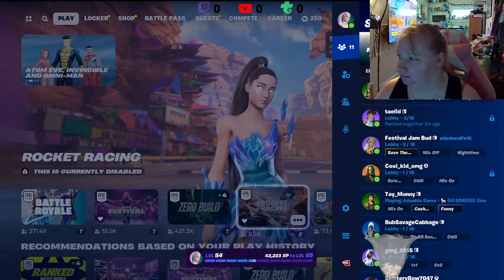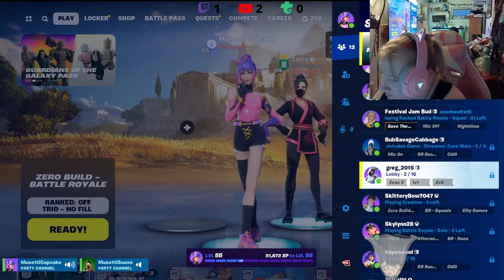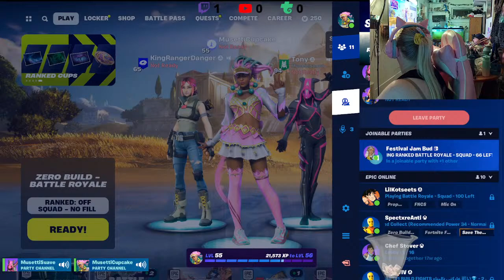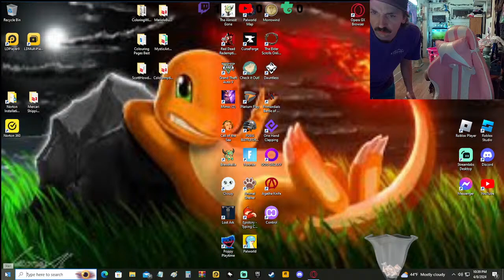Late Night Fortnite... Should be sleeping... Feel like a few games and jams. O.o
*Feeling generous? Or looking to make a depressed gal live a little? Help support the cause! Ya know... even like a dollar. O.o